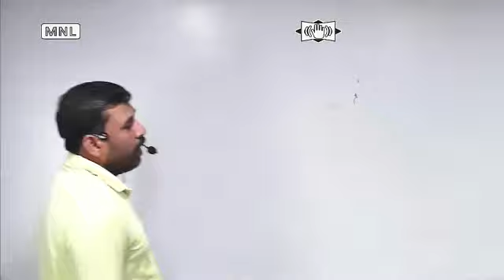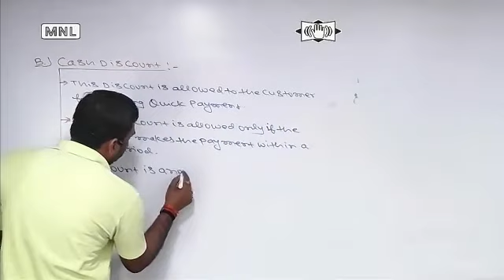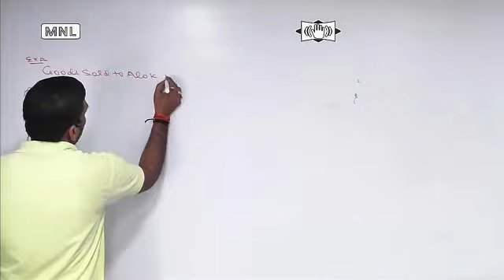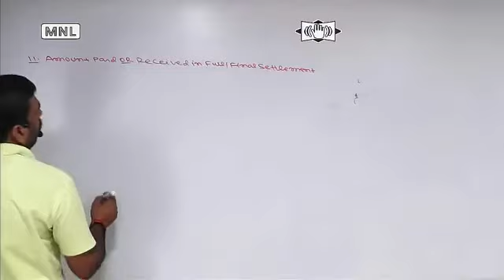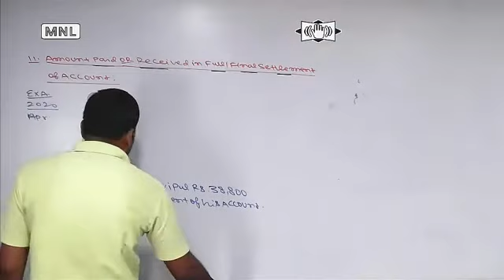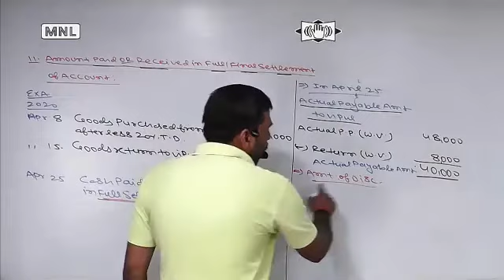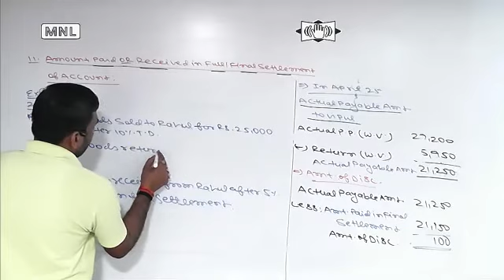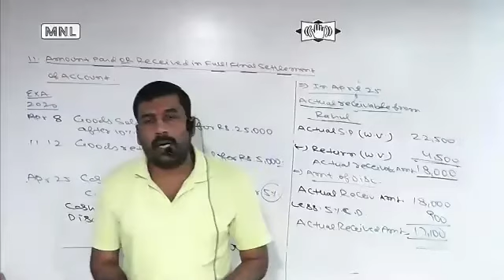Journal Entries, Class-11th, Lecture-5th